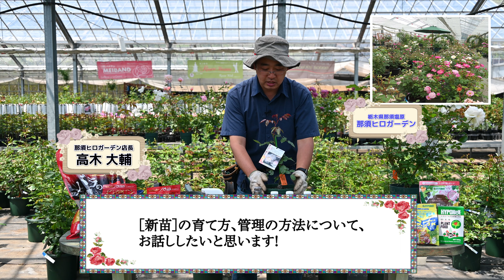私の買った【バラ新苗】の管理方法は?どうしたらいいの? バラ販売店・店長【高木大輔さん】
「高木大輔のバラ栽培は面白い!」
那須ヒロガーデン店長 高木大輔店長がお届けする「バラ販売店目線」の"バラ栽培㊙情報"や"楽しい情報"がてんこ盛り～♪♪
是非とも! ご自身のバラ栽培にご活用くださいませ～♪

今回は、私の買った【バラ新苗】の管理方法は?どうしたらいいの? バラ販売店・店長【高木大輔さん】です!!

【🌹高木大輔店長の「バラ栽培は面白い!」】～ 再生リスト ～

植物のWebマガジン Plantia（プランティア）